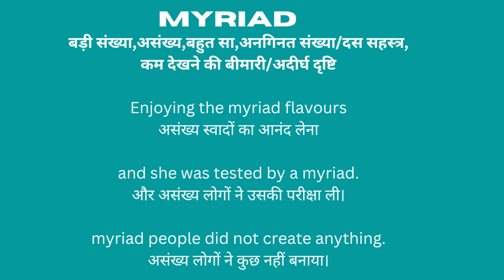Myriad Meaning in Hindi/Myriad का अर्थ या मतलब क्या होता है.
Myriad meaning in Hindi.
Myriad का अर्थ या मतलब क्या होता है.
Myriad Matlab kya Hota hai.
Myriad Hindi Meaning.
Myriad explained in detail.